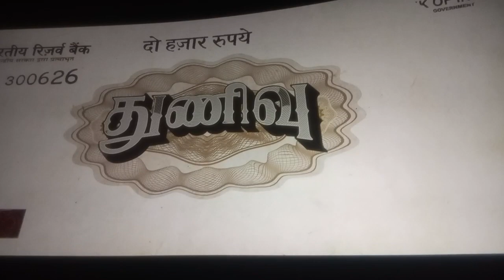🤯🤯🎉🎉🔥thunivuku thuniva poitu vandhadhu🤯🤯🔥